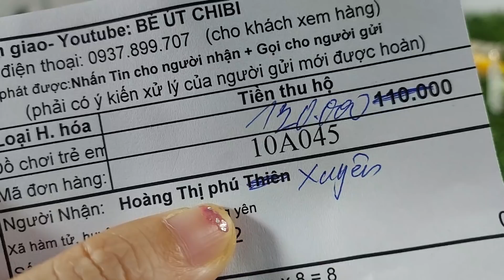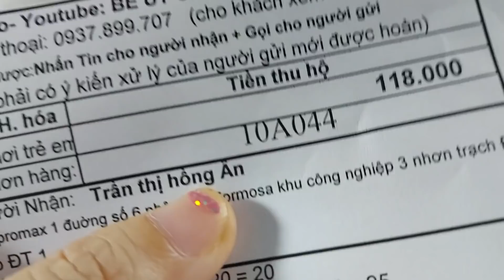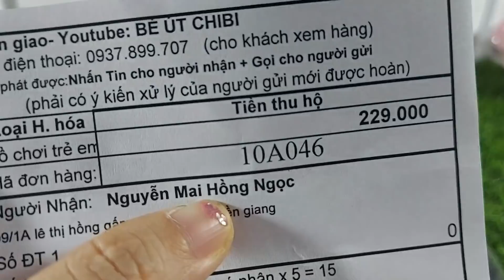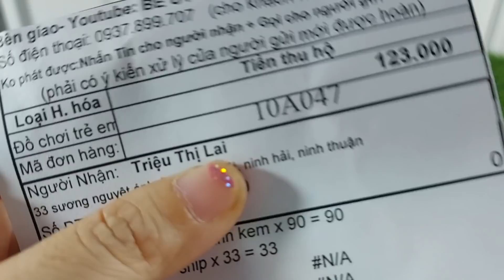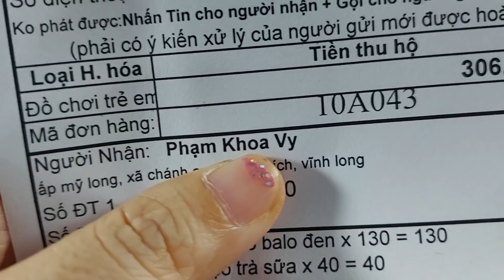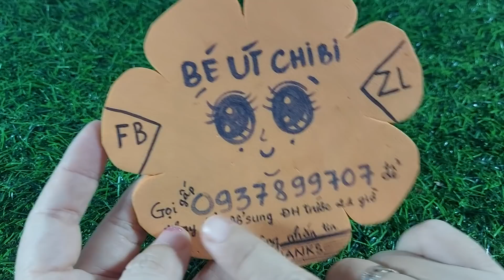Ngày 7/10/2020 - B.Ú.P B.Ê XINH ĐẸP -PHỤ KIỆN TÍ HON -COMBO BALO TÚI SÁCH -MÁY PHUN SƯƠNG -SQUISHY